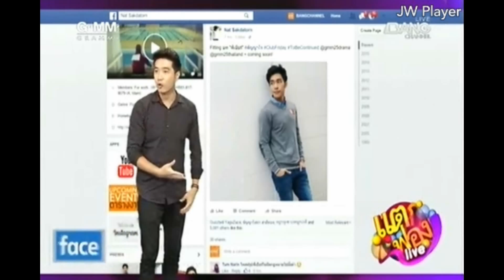03.11.2015 ณัฐ ศักดาทร @แตกฟอง Live ช่วง Face To Face